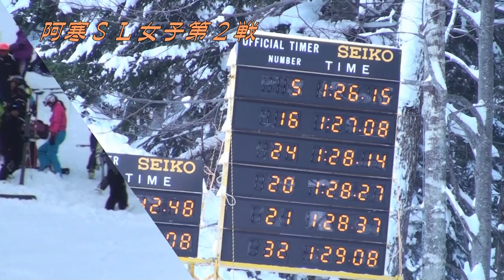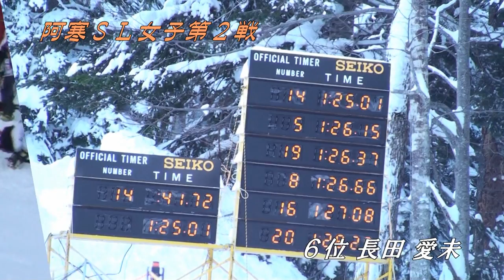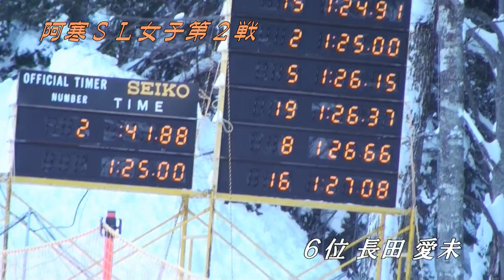阿寒ＳＬ女子第２戦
2011/2012ＦＩＳ阿寒　女子第１戦　１本目＆２本目の合成 上位１位から１２位まで（９位は撮りそびれた）
■1位丸子・2位竹内・3位平山・4位石原・5位岡本・6位長田・7位石川
　8位眞田・10位後藤・11位寺井・12位澤部

◆最初にアップしたものが何故か７位からだったので修正しました。(1/16)